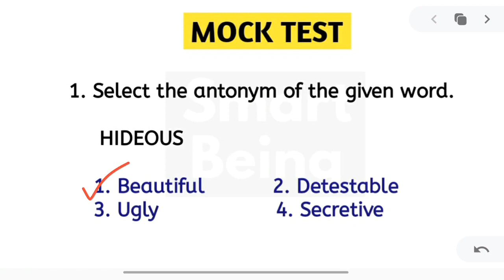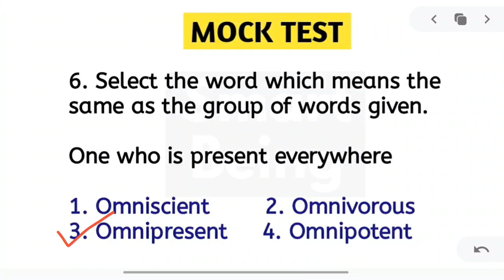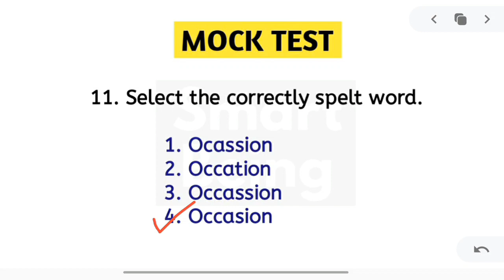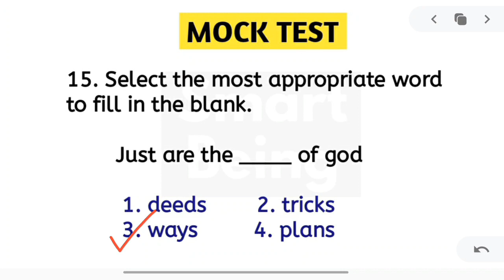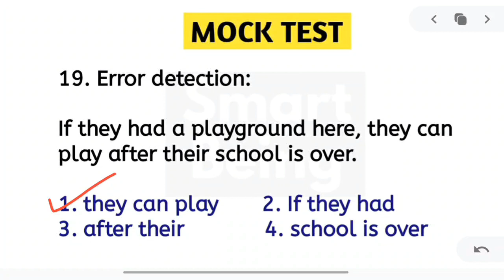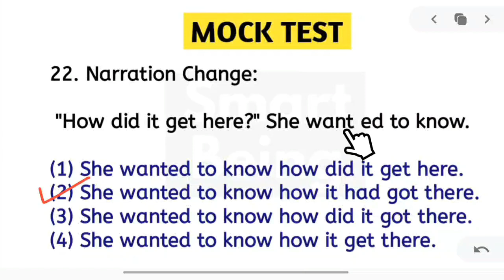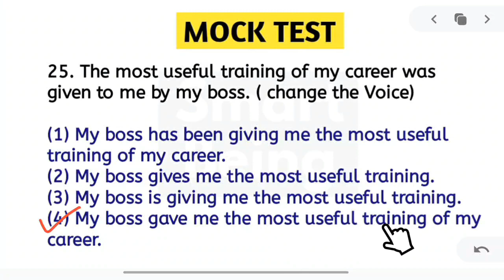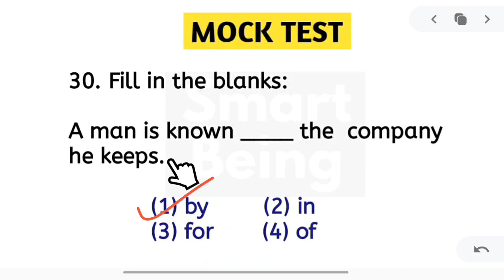Abgari Constable English Mock Test - Excise Main Exam - DAY 23 - MCQ Practice Set - Preparation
This video is helpful for all competitive exams in Objective English Exams. Excise Constable West Bengal Police WBCS Preliminary Staff Selection Commission English Preliminary CGL CHSL MTS PSC all Exams. Thank You.

➡️ Your Queries -

Right way to practice English for excise constable 2019
WBCS Preliminary English
CHSL Preliminary Exam English
MTS Preli English Class
PSC Preliminary Exam English Class